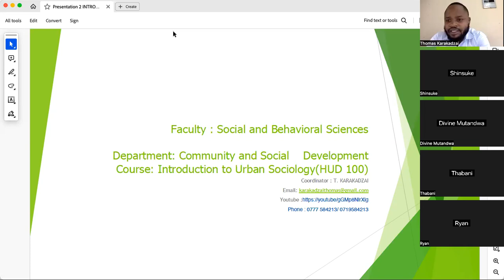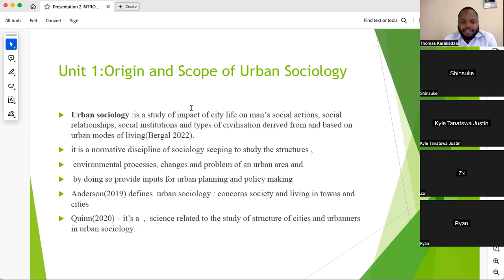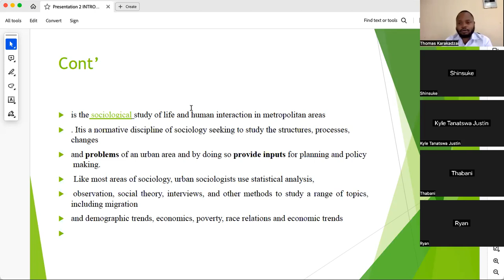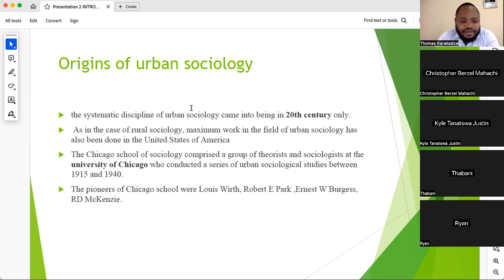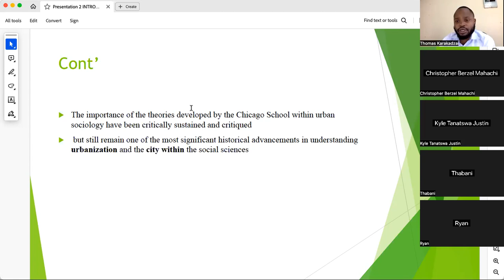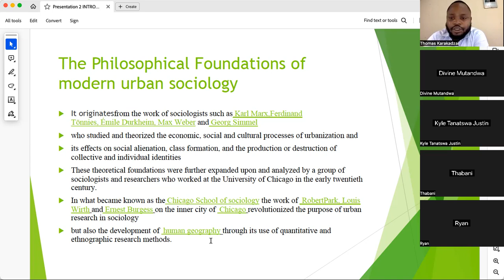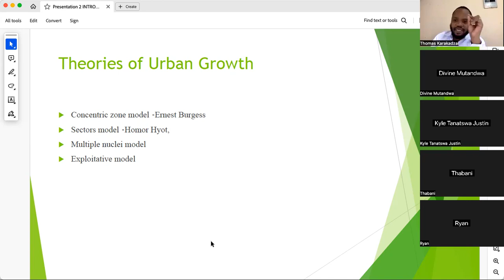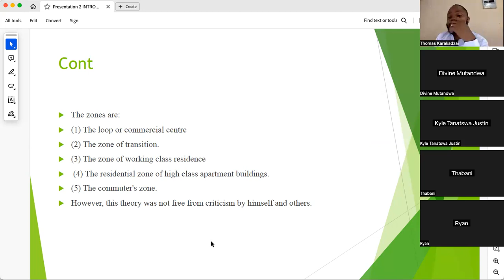LECTURE 2 INTRODUCTION TO URBAN SOCIOLOGY PART 1 BLOCK 3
This video unpacks the concepts of urban sociology, definitions, origins , philosophical foundations  and touch base  on the Theories of urban growth. Please check out for the next presentation